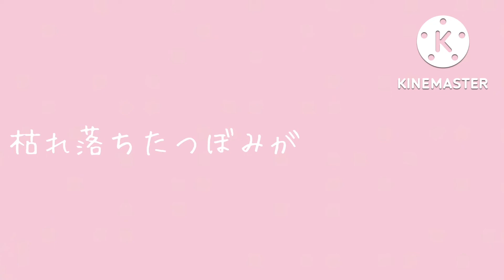きゅうくらりん (DarkCartoon REMIX) / いよわ feat. 可不 remixed by DarkCartoon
I was planning on uploading this for the Vocaloid Collection Fall 2022 Remix Ranking but I ran a bit late because I had trouble with the video editing. Anyway, I hope you enjoy.

Arrangement and art: DarkCartoon

Vocals: 可不